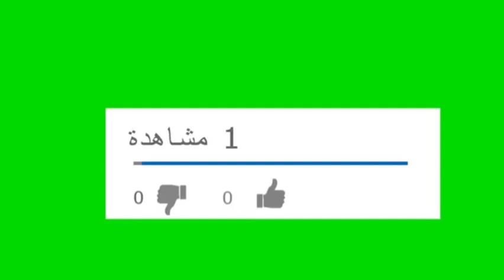little Cats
cats funny,
cats game,
cats trailer,
cats song,
cats voice,
cats and dogs,
cats fighting,
cats and babies,
cats and bell,
cats attack,
cats and dogs movie,
cats and baby,
cats are liquid,
cats angry,
a cat's meow,
a cat's life,
a cat's tale,
a cat's page,
a cat's eye,
a cat's diary,
a cat's revenge,
a cat's tail,
cats à montréal,
cats bande annonce vf,
cats being cats,
cats baby,
cats being cats tik tok,
cats black,
cats being jerks,
cats birth,
cats breeds,
cardi b cats,
s vs b cats,
b cyclone battle cats,
b.a.d. cats tv show,
cat b roll,
memory cats b flat,
b.b bunny battle cats,
b-s gaming cats walking yomoti,
cats cute,
cats crash arena turbo stars,
cats compilation,
cats crying,
cats cartoon,
cats covers,
cats couple,
cats cats,
c cat family,
cookie swirl c cats,
studio c cast,
cookie world c cats,
stray cats c'mon everybody,
battle cats c,
memory cats c major,
cats vitamin c,
çute cats,
cats çizgi film,
tandır cats çizgi film,
super cats karakter çıktı,
sesegel çoçuk cats,
cats dogs,
cats dancing,
cats dance,
cats documentary,
cats dolls,
cats does countdown,
cats don't dance,
cats dreaming,
initial d cars,
rebal d cats,
canon in d cats,
mikey d cats,
t and d cats,
b.a.d. cats,
*•g.a.d cats•*,
cats stevens lady d'arbanville,
cat's eyes,
cats et dogs,
cats eating,
cat's eyes op,
cat's eyes vf,
cat's eyes ost,
cats everywhere,
cat's eyes song,
e cats and the phantom of the opera,
kit e cats english,
kit e cats en español,
kit e cats italiano,
cars épisode,
cars épisode en entier,
cars épisode en francais,
cars é,
cats é bum,
voiture électrique cars,
cat's eyes épisode,
électro cars,
porque cats é ruim,
ração three cats é boa,
cats é horrivel,
être un cats,
cats film,
cats fight,
cats funny moments,
cats film complet en francais,
cats full movie,
cats family,
f cats netflix,
f cats band,
if cats disappeared from the world,
cats saying the f word,
funny cats,
cats sing axel f,
the smurfs cats f hd,
flying cats f 16,
cats gag,
cats got talent,
cats growing up,
cats giving birth,
cats get jealous,
cats getting scared,
cats grooming,
mr g cats,
cats talking,
pierre g cats,
cats meowing,
owner hitting cats g spot,
cats & dogs,
cats house,
cats hack,
cats hissing,
cats hunting,
cats heat,
cats help,
cats humour,
cats hate kisses,
local h cats,
mr h cats,
h town street cats,
h town cats and dogs,
catscratch,
h nah battle cats,
cats patrick h willems,
phoenix catscratch h,
cats in heat,
cats in love,
cats in the hood,
cats in heat sounds,
cats in da hood,
cats on tiktok,
cats in water,
i love cats crying girl,
i hate cats,
i like cats,
i love cats the cure,
i'm killing cats,
i watch cats,
i'm in cats the musical,
cats în da hood,
in cats,
in cats what is the heaviside layer,
in cats black fur color is caused by an x-linked allele,
in cats black fur color is determined by an x-linked allele,
in cats what is a jellicle cat,
in cats black fur is caused by an x-linked allele,
in cats black fur color is caused,
in the cats in the cradle,
cats jeux,
cats james corden,
cats jumping,
cats jerks,
cats jojo,
cats japan,
cats john cena,
cats jealous,
j cats big dogs,
j cats beauty,
steff j cats,
fierce j cats cheer,
jhud cats,
j house cats vs cucumbers,
castle j,
catsa j,
cats kiss,
cats kissing,
cats korea,
cats kitten,
cats kill,
cat kills rat,
cats korean,
cats killed by dogs,
k-cats art space,
saiki k cats,
rated k cats,
gracie k cats,
dr k cats,
miss k kats,
k state classy cats,
cats k clique,
cats love,
cats language,
cats love their owners,
cats laughing,
cats love babies,
cats lovers,
cats les twins,
cats le film,
l_cats,
l love cats,
l cats full,
cats movie,
cats music,
cats memes,
cats musical,
cat's meow,
cats memory,
cat's miaou,
cats making love,
alpha m cats,
cats at 3am,
abe m cat's cradle,
cats with m on forehead,
warrior cats m,
m.megamind cast,
dogs and cats m,
complete warrior cats m.a.p,
cats name,
cats naruto,
cats ninja,
cats night,
cats n dogs,
cats netflix,
cats nononono,
cats need attention,
boots n cats,
codfish boots n cats,
boots n cats tutorial,
funny cats and dogs,
dogs n cats beatbox,
boots n cats remix,
goldfish boots n cats,
cats on trees,
cats on mars,
cats of tiktok,
cats of instagram,
cats on my mind,
cats official trailer,
cats oscar,
cats obstacle,
steve o cats,
lord of cats,
klept o cats,
hawaii five o cast,
basket of cats,
bag o cats,
ketchup or catsup,
o fortuna cats,
cats on catnip,
cats on trees lyrics,
cats on trees sirens call piano,
cats on trees jimmy,
örümcek bebek cats,
cats best öko plus,
cats playing,
cats protecting babies,
cats purring,
cats prank,
cats play,
cats playing with babies,
cats parkour,
cats puppies,
pcats growtopia,
el p cats,
r.i.p cats,
crazy p&p cats,
vitecp cats,
cat quest,
cat qui chante,
cat queen,
cat quest 2,
cat quest  ,
sesame street 9 cats